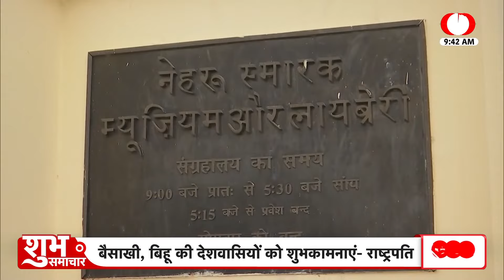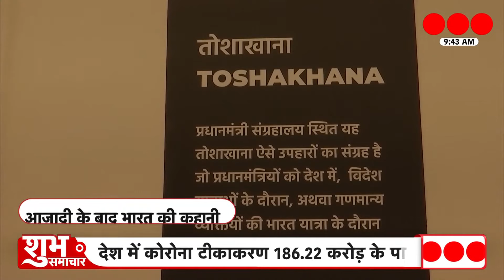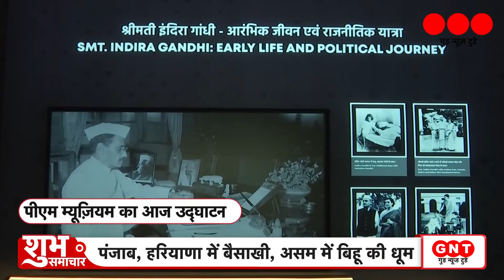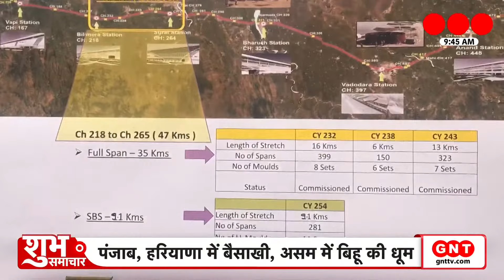Alia Ranbir Wedding: आलिया-रणबीर की शादी आज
🔶आलिया-रणबीर की शादी आज
🔶आलिया-रणबीर पंजाबी रीति-रिवाज से वास्तु में लेंगे सात फेरे
🔶आलिया की शादी से पहले आज सुबह 11 बजे हल्दी सेरेमनी
🔶दुल्हन की तरह सजा आलिया-रणबीर का घर